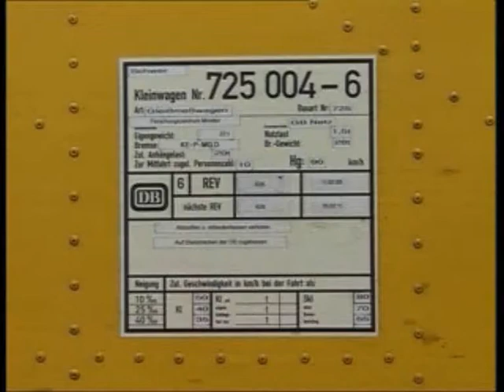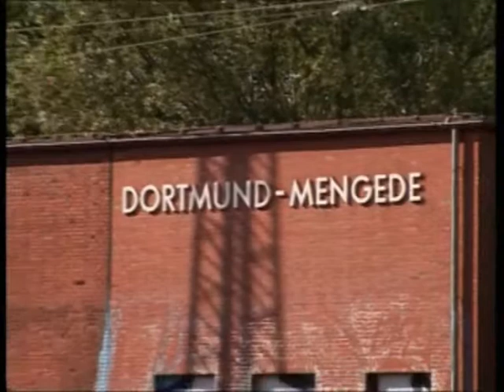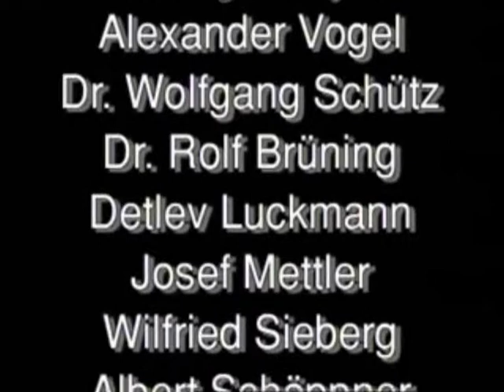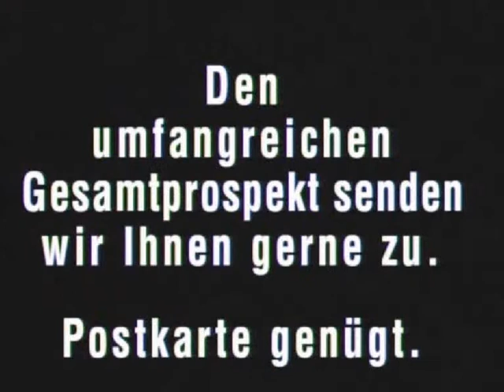ARRIVA WERKE NORD (AWN) - Rail repair workshop not only for Germany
Report of "ER Video Express no. 86" on North East German Rail Repair workshop AWN. The workshop undertakes repairs on many kind of rolling stock - diesel and electric locomotives, passenger coaches, freight cars, DMUs, rail maintenance vehicles for private and state rail operators in Germany, Luxemburg, Poland and other countries. contact